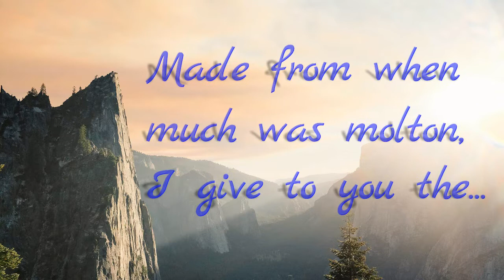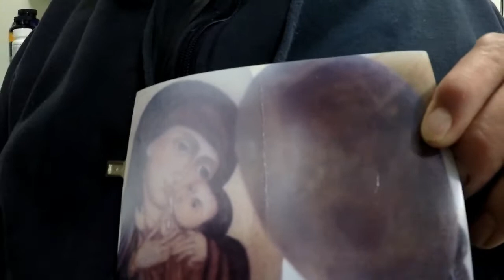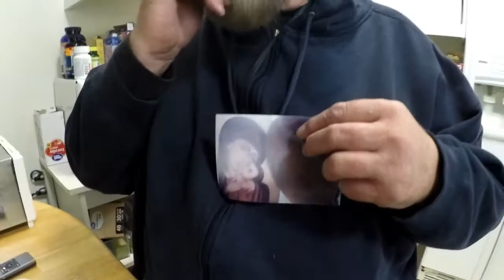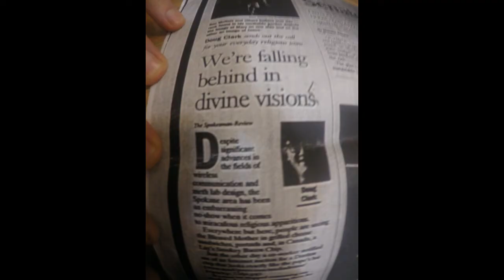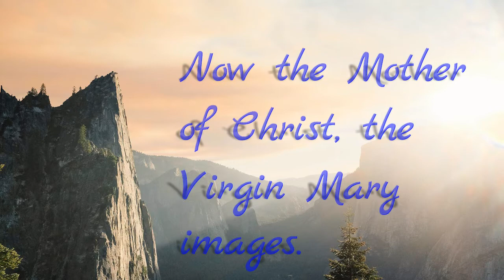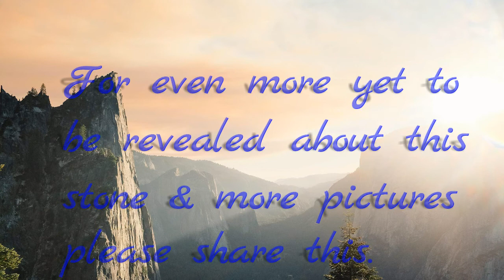Jesus Virgin Mary Stone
The rarest nature religious artifact ever seen. Found in Spokane, WA.